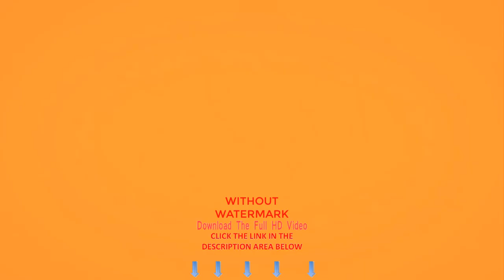Metropole Morning City Mist | Stock Videos For Editing | No Copyright Videos For Youtube Download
Architecture/Buildings
Words That Describe This Video:

metropole, morning, city, mist, sunrise, early, urban, America, USA, buildings, sunny